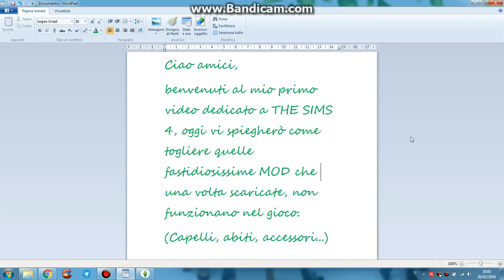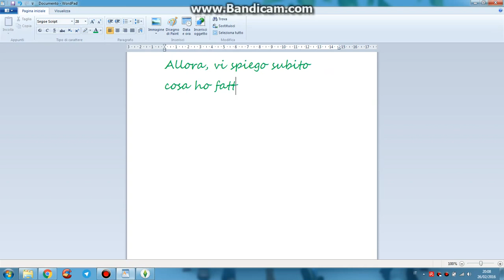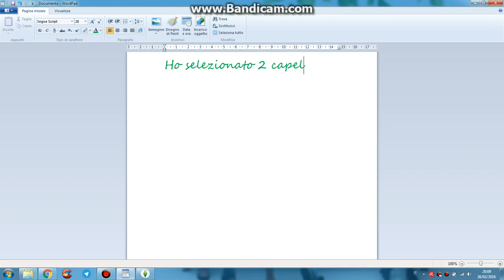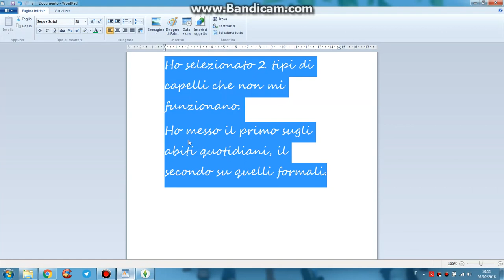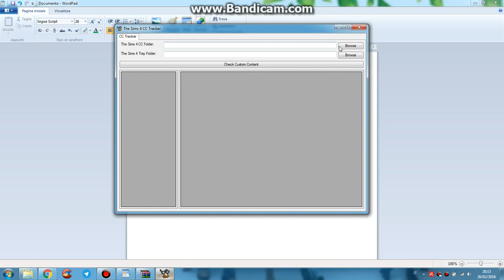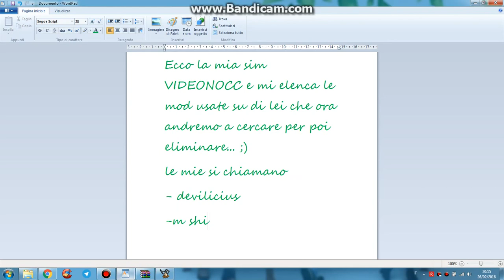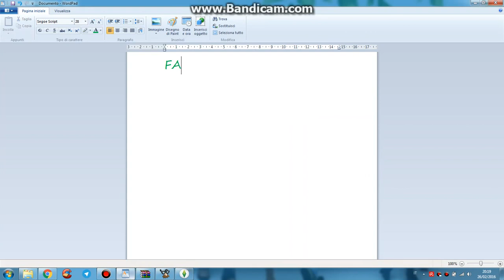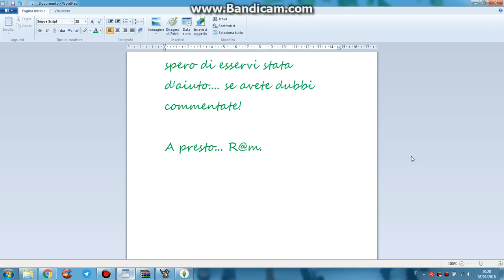The Sims 4 - TUTORIAL - Come eliminare le mod (CC, materiale personalizzato) NON FUNZIONANTI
Se non vi è chiaro qualcosa lasciate pure un commento inierente al video o in generale, anche su possibili video TUTORIAL che vorreste.

Grazie, salutiii!